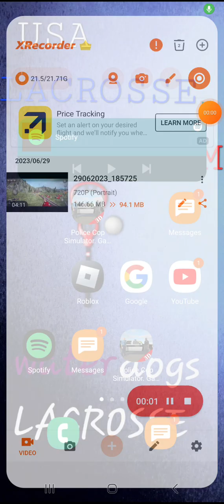muskets of europe